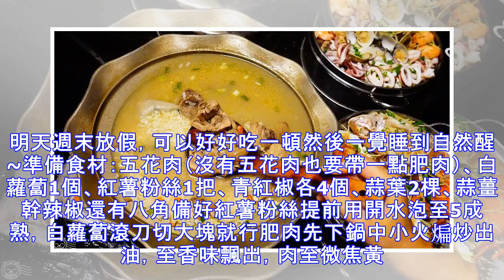這個季節吃蘿蔔是最好的，補身養身特別棒，這麼做簡單開胃夠味，吃完一天身體都暖暖的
一兩個星期前買的一個白蘿蔔，一直不知道做什麼，今天終於解決掉了。冬天燉著吃才是最正確的選擇，吃完一天都是暖和的。明天週末放假，可以好好吃一頓然後一覺睡到自然醒~準備食材：五花肉（沒有五花肉也要帶一點肥肉）、白蘿蔔1個、紅薯粉絲1把、青紅椒各4個、蒜葉2棵、蒜薑幹辣椒還有八角備好紅薯粉絲提前用開水泡至5成熟，白蘿蔔滾刀切大塊就行肥肉先下鍋中小火煸炒出油，至香味飄出，肉至微焦黃。下瘦肉炒至變色，加適量料酒，然後把圖2右下角盤子裡的所有配料倒入炒香然後加一湯匙豆瓣醬，1湯匙老抽，2湯匙生抽，1湯匙耗油炒勻把切好的白蘿蔔下鍋翻炒均勻，然後加入沒過蘿蔔的溫開水，這時候就可以加適量鹽調味了，水煮開後轉中小...